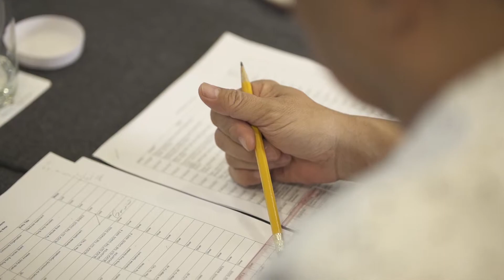2017 Kam Fan Awards - Interview with Jury Chairman Ted Lim